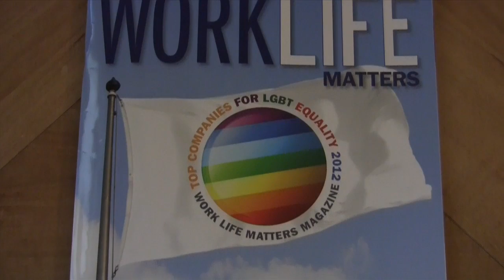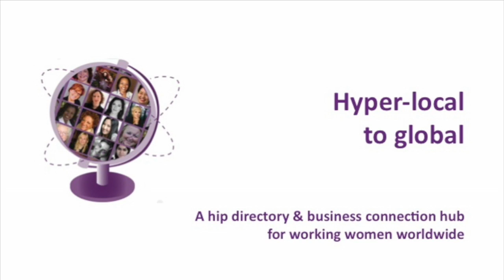Work Life Matters | Dr. Lori Sokol | LGBT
Pattie Simone, founder of WomenCentric, a business & career opportunity hub for working women worldwide, interviewed Dr. Lori Sokol at the Work Life Matters Magazine Gala in NYC. Work Life Magazine recognizes the top companies who are well known for LGBT equality.Dr. Lori Sokol is the publisher of Work Life Matters Magazine and delivered the opening remarks. Jonathan D. Lovitz, Advocate and Entertainer, delivered the Keynote and Disability Rights Activist and Philanthropist, Loreen Arbus also spoke.

Find out more about WomenCentric's mission to support and empower working women around the world

Here's to your success - Pattie Simone
founder, WomenCentric.net
hip business networking & opportunity channel for diverse working women worldwide

Help us fuel innovation for working women + profit from deals & discounts & more cool perks

Get inspired & informed with great editorial & videos + valuable
Conference news, deals and lots more!